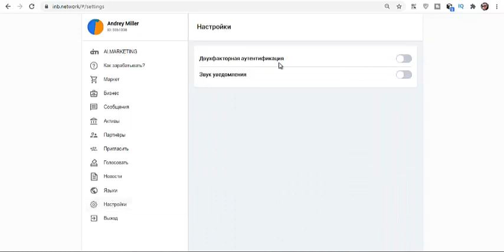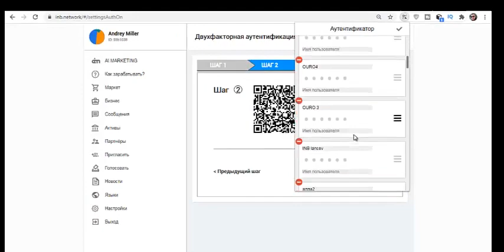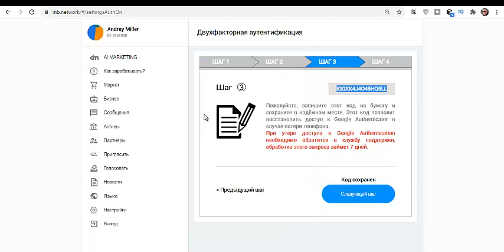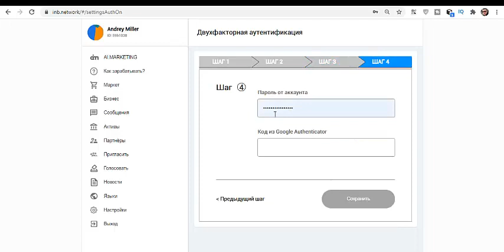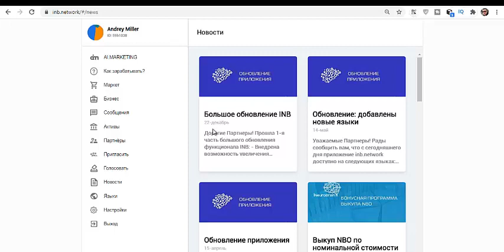🔐2FA Google Authenticator Для Работы с Компьютера Ноутбука | Инструкция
​​​​​​Защити свои деньги и доступ к аккаунту.
В магазине от гугл хром в поиске пишем authenticator или переходим по ссылке
👉Скачать расширение с магазина chrome.google

Подарочный сертификат ZJUH-J9NL-N9M1-E6Y7 на 50$ для ознакомления
При прохождении регистрации обязательно регистрируйтесь используя значок МОЗГИ.